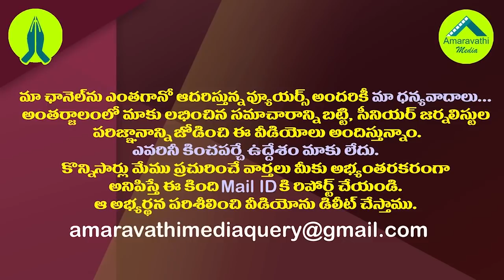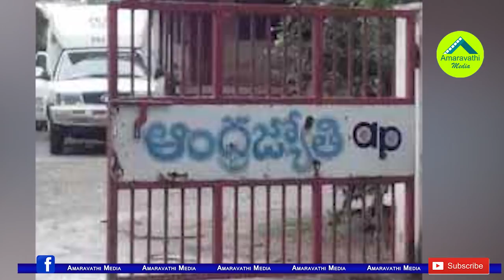విశాఖలో ఆంధ్రజ్యోతి ప్రెస్ గోడౌన్ కూల్చివేత| APIIC Officials Destroy Andhra Jyothi Press Godown